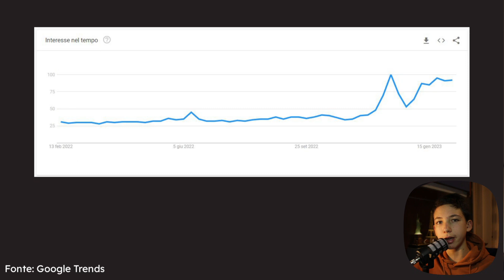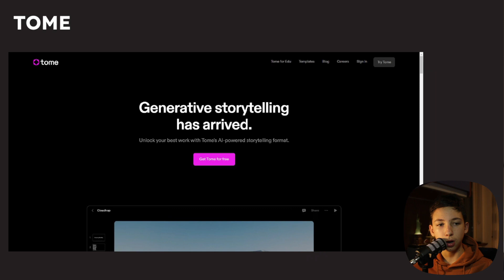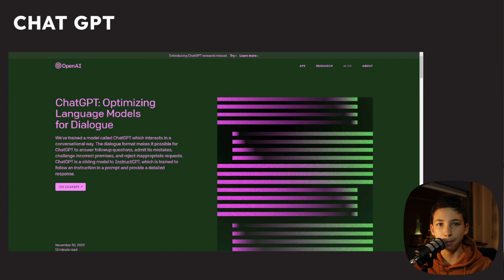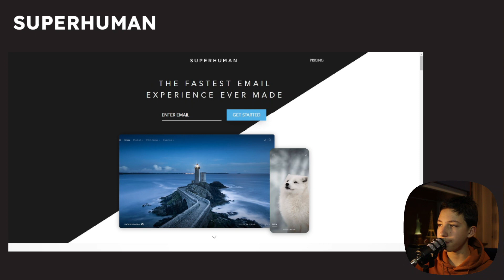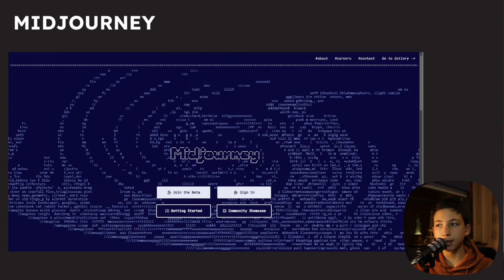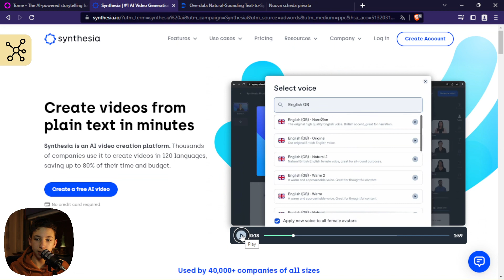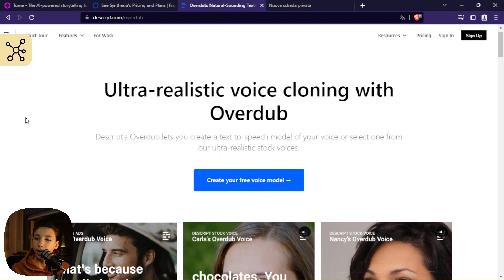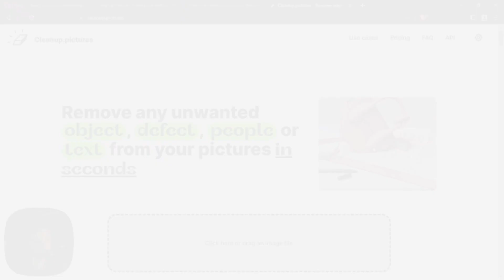Alcune AI RIVOLUZIONARIE. Non c'è solo ChatGPT.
Ultimamente si sta parlando sempre di più di intelligenza artificiale, declinando questo argomento negli strumenti di ChatGPT e Dall-E 2. Ma loro non sono gli unici; oggi Matteo ci accompagna alla scoperta di altri strumenti AI-Powered che faranno la rivoluzione.

Hastag